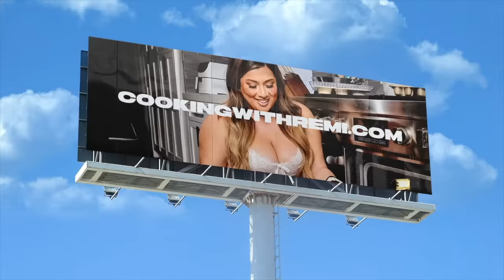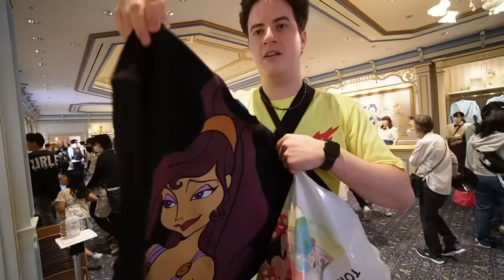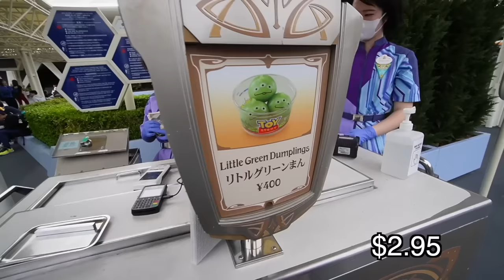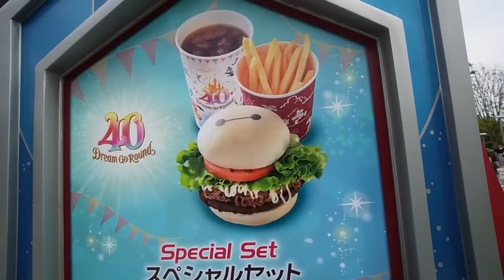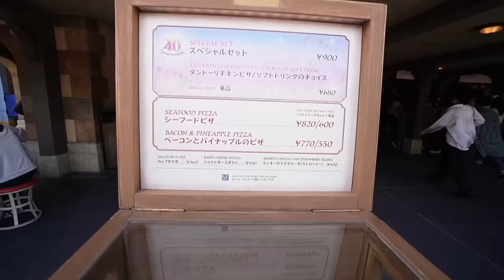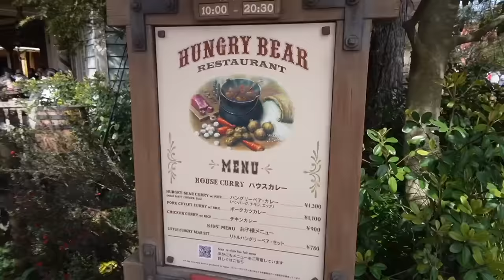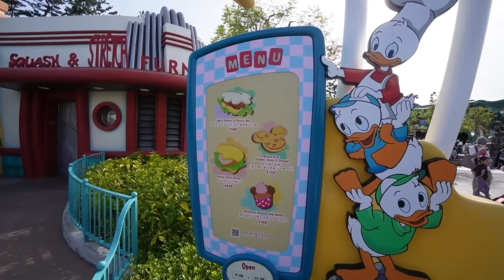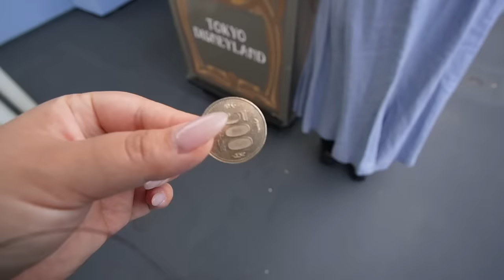WHAT I SPENT AT TOKYO DISNEY!! *best foods to try at tokyo disney*